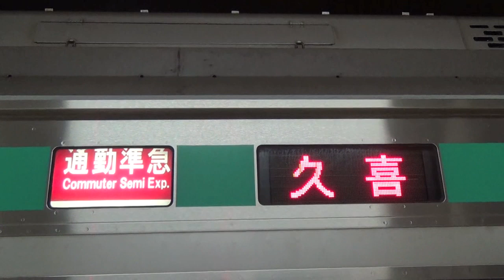東急5000系による種別幕回し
中央林間にて種別幕回しです。
急行→快速→区間準急→通勤準急→準急